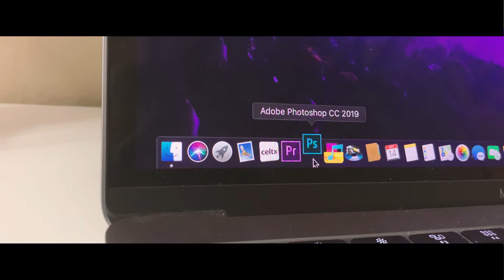"Dreaming" | Short Film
EMF 373 Project 1

Shot by Noah Haycock & Victoria Ilko
Sound by Noah Haycock & Victoria Ilko